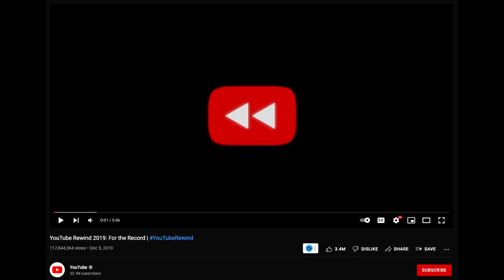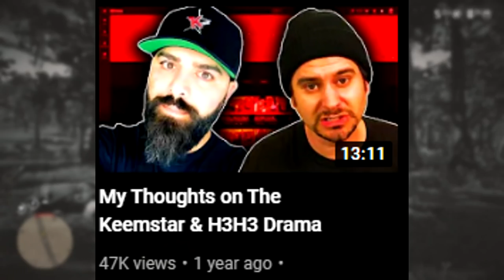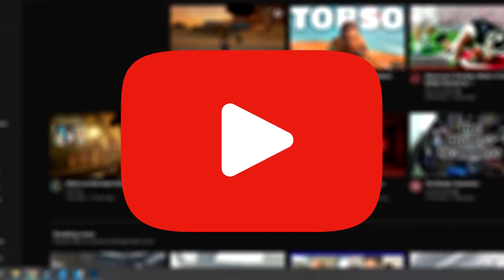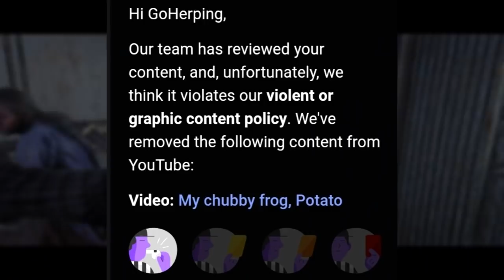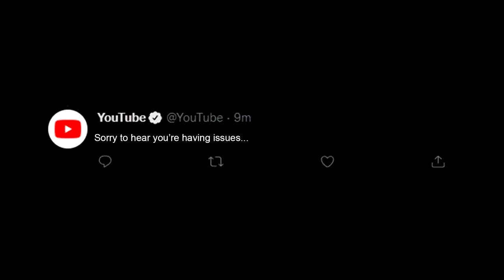YouTube is Stupid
Hello hello! In this video I talk about the stupidity of YouTube. Mainly YouTube removing dislikes from the website, censoring comments, falsely taking people's videos down for TOS they didn't break, and a ton of other things YouTube does that defy all logic.